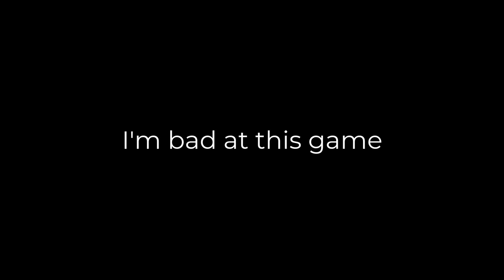Super Auto Pets : New SwordFish Effect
I finally got a new laptop
Any lag or does the video quality look better?